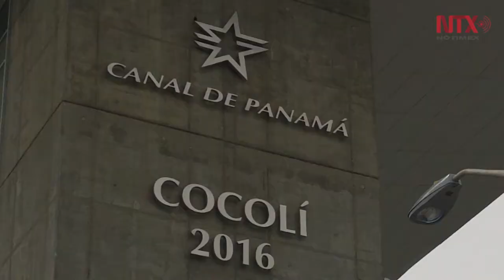Histórica inauguración culmina en Canal Ampliado de Panamá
El portacontenedores Cosco Shipping Panamá, llegó a Cocolí, donde completó el primer viaje por el Canal Ampliado